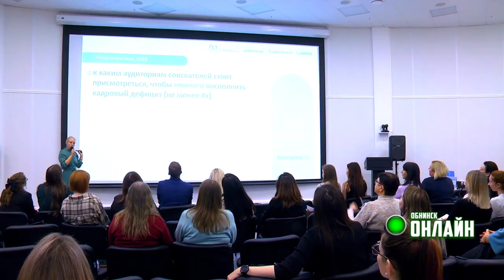14.02.2024. Теперь работа ищет вас сама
Технопарк стал площадкой для деловой встречи HR-специалистов. Сотрудники порядка 30-ти обнинских организаций собрались здесь для обмена опытом и получения знаний. Проблемы рынка труда, новые способы привлечения кадров, автоматизация подбора персонала и еще много интересного.